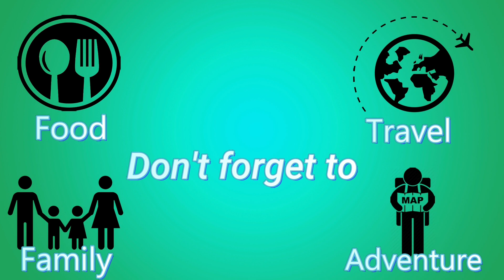Biglaang Ligo sa Ulan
Isa sa di matatawarang kaligayahan ng mga bata ay ang maligo sa ulan. Hindi naranasan sa Dubai ni Miel and Jei ang maligo sa ulan, kaya dito sa Pinas sinulit nila ang pagkakataon na makaligo sa ulan.